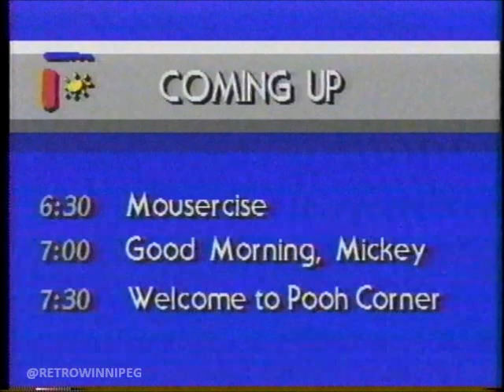Family Channel launch (September 1, 1988)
On the channel's 25th anniversary, here are opening moments of Family Channel on day 1,  September 1, 1988, featuring an introductory message by the channel's president, the late Susan Rubes (who also founded Toronto's Young People's Theatre in 1966), leading to the start of Family Channel's first program, "The Wonderful Wizard of Oz" (Cinar-produced anime).